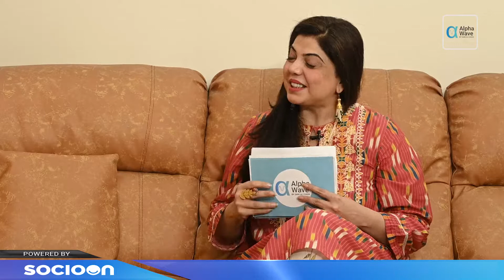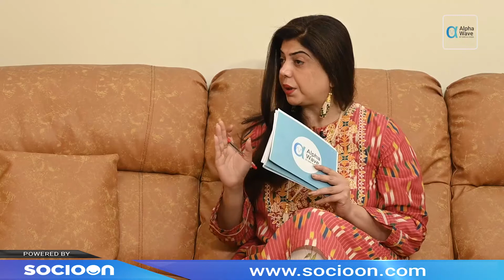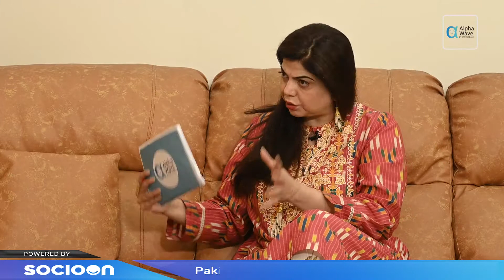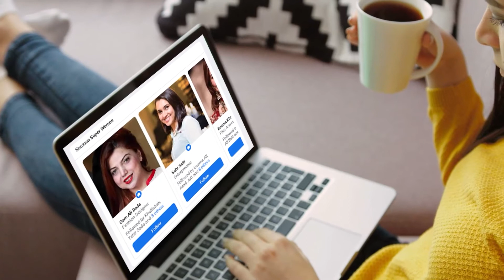Taleem Ab Bohut Ziada Commercial Hogai Hai | تعلیم اب بہت زیادہ کمرشل ہوگئی ہے |Sabahat Rafiq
Alpha Wave – This channel aims to reform and reshape society in a better way. We want the ethical and moral values of our religion to be a part of our personal and social behavior. We are trying to contribute to our society to produce leaders and best citizens. They will be the people who will portray the actual values and the real image of our society.